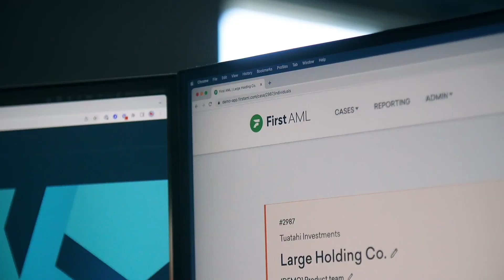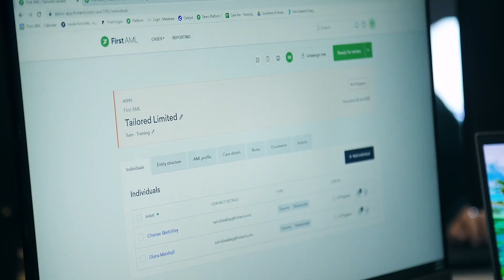Life at First AML | Monthly Round Up | June & July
Taking a look at what we've been up to at First AML over the past couple of months! Had some wonderful events, been to a lot of events and of course lots of food!